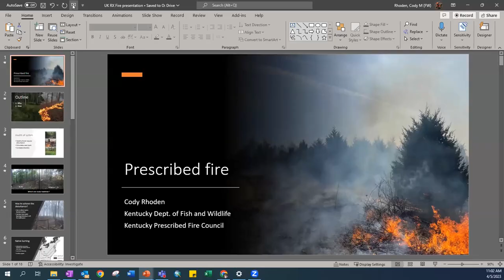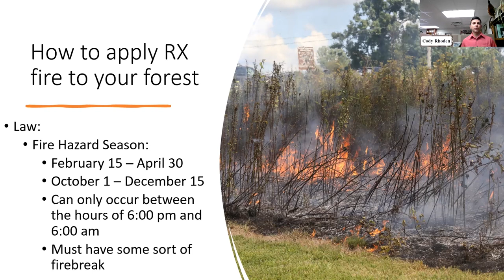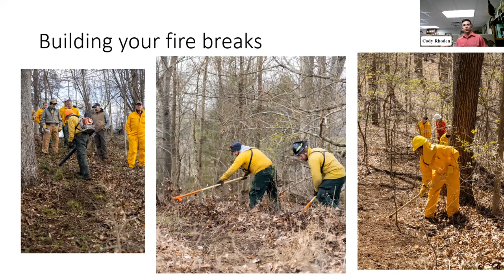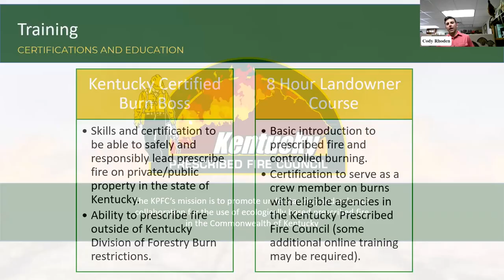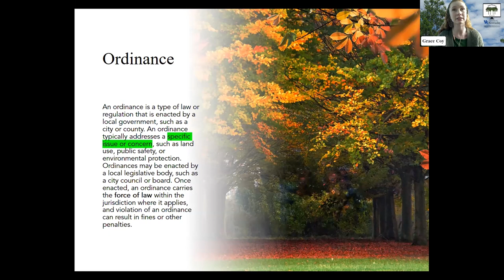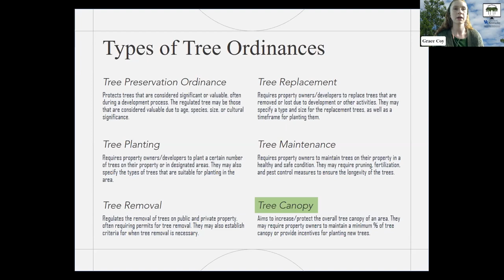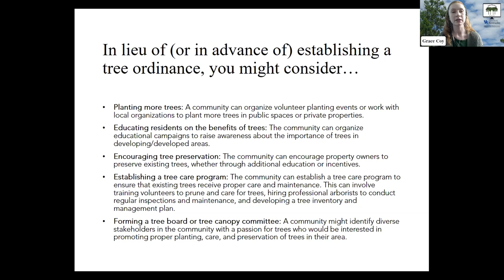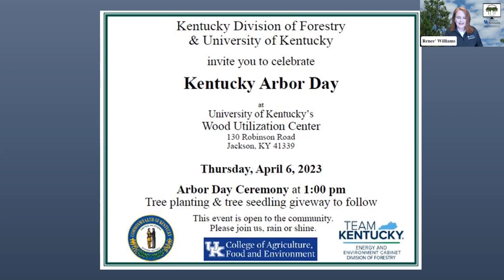Building Fire Control Lines - From the Woods Today - Episode 146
In this episode of From the Woods Today, we examine the first steps for utilizing prescribed or controlled fire on your property: building control lines. We also address some key components of tree protection ordinances that may be effective in your area. 4.5.23.